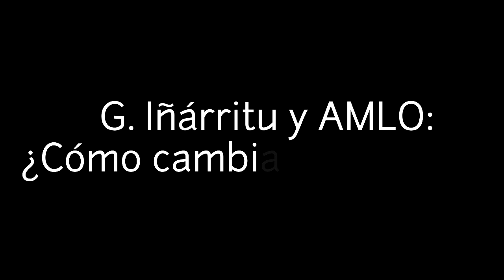Julio Astillero. G. Iñárritu y AMLO: ¿Cómo cambiar a México?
Julio Astillero.

G. Iñárritu y AMLO: ¿Cómo cambiar a México?